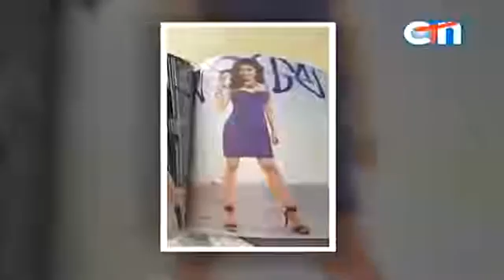CTN - Channel 21 - 24 March 2016 Part 01, Interview, Chan Sreyrath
CTN, Channel 21, Khmer TV Record, 24 March 2016 Part 01, Interview, Chan Sreyrath